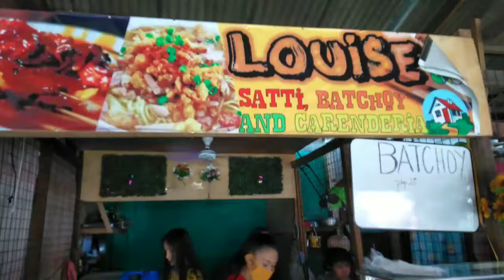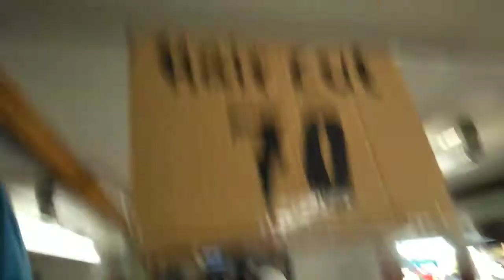QCQ Hair Cut ni Loui| Eating Batchoy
Buti nalang may nag open na barber shop